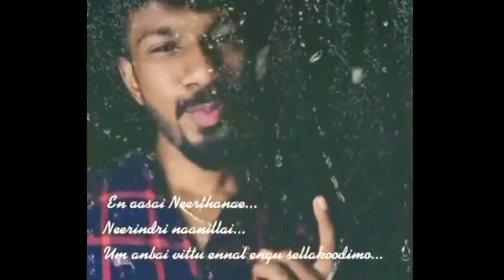Tamil Christian Tik Tok Video's | Tik Tok Video's In Tamil | Trending Christ | Tamil Tik Tok Troll